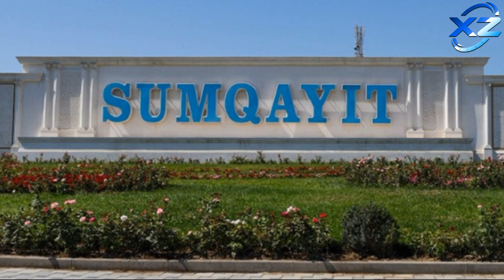Cərəyan vuran məktəblinin qolu amputasiya edildi